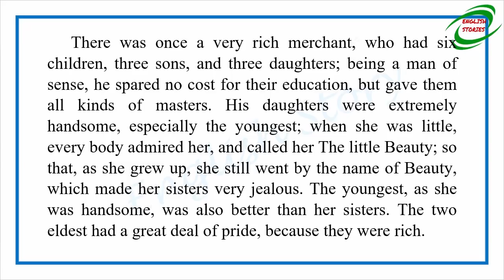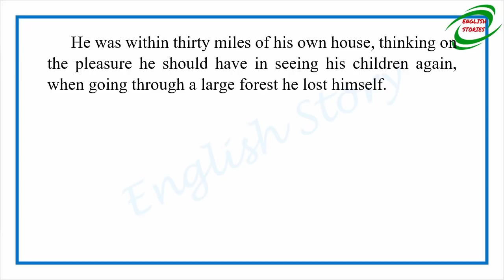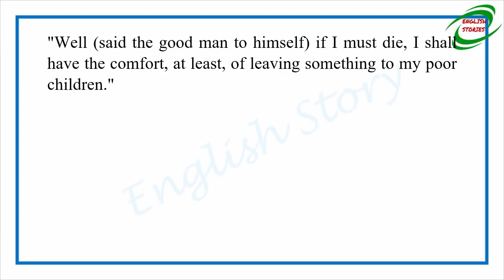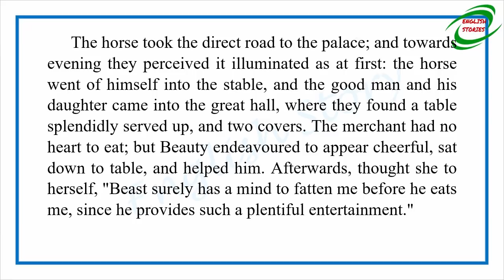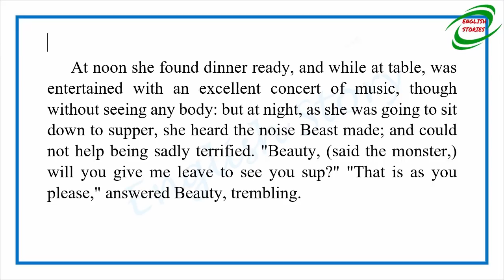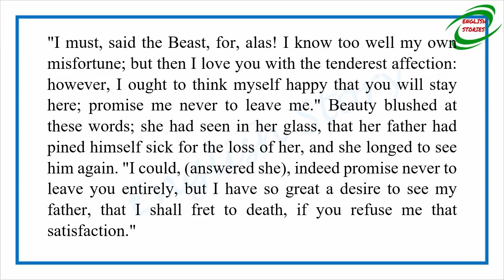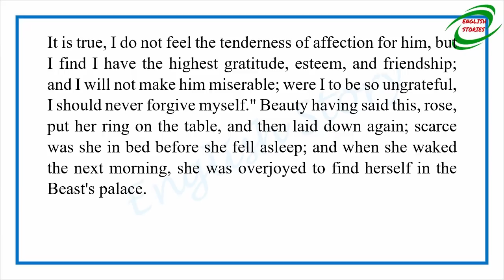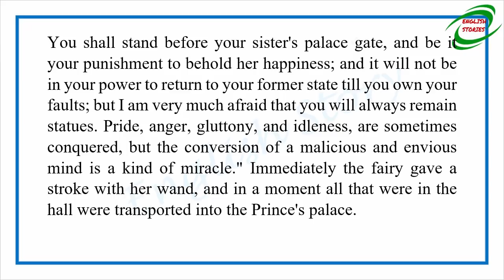Learn English Through Story - Beauty and the Beast by Jeanne Marie Leprince de Beaumont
Story title: Beauty and the Beast
Author: Jeanne Marie Leprince de Beaumont